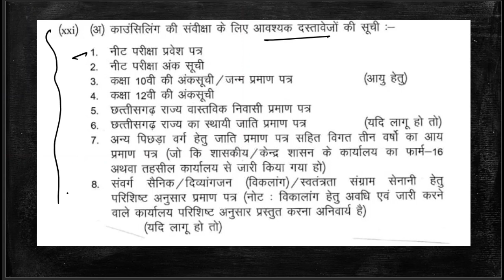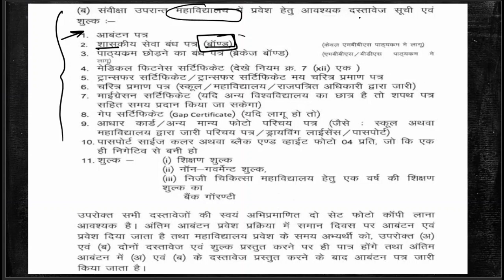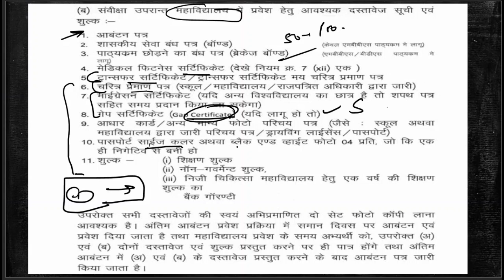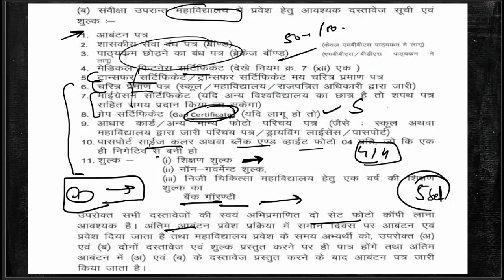Documents required for Chhattisgarh state Counselling | Documents for Government collage | cutoff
Documents required for chhattisgarh state Counselling | CGDME | Documents for Counselling
CG NEET Counselling 2024 के लिए Documents
neet confirmation page 2024
character certificate kaise banaye
rx academy neet counselling
momentum kota classes bhilai
chhattisgarh neet counselling 2024
cgdme neet counselling 2024
tr vikas gupta
mbbs anatomy youtube channel

mbbs private college cut off

clinical anatomy of median nerve

clinical anatomy of cubital fossa

motivational lines for neet aspirants

axillary artery anatomy by johari

axilla anatomy lecture brachial plexus

private college cut off neet 2024

class 11 biology chapter 3 neet

clinical anatomy of brachial plexus

axillary artery anatomy lecture

medical college counselling
documents required for counselling neet 2024
migration certificate kya hota ha
Documents Required in NEET Counselling 2024 | MCC All India | State Counselling | MBBS | BDS | AYUSH | BAMS | BHMS || Veterinary | B.V.Sc. | Govt. | Private | Deemed | Complete Details

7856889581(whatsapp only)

mcc counselling schedule
Chhattisgarh neet cut off 2024
chhattisgarh neet pg cut off
chhattisgarh neet pg counselling
chhattisgarh neet cut off 2023
chhattisgarh neet cut off 2024 category wise
chhattisgarh neet cut off 2023 category wise
chhattisgarh neet cut off
chhattisgarh neet cut off 2023 all india quota
chhattisgarh neet counselling
chhattisgarh neet counselling 2023
chhattisgarh neet ug counselling 2024
chhattisgarh neet topper 2024
chhattisgarh neet 2024 expected cut off
mcc counselling
mcc counselling neet ug 2024 deemed university
mcc counselling process
mcc counselling neet ug 2024 process
mcc counselling neet ug 2024 seat allotment
mcc counselling round 1 result
mcc counselling neet ug 2024 cut off
mcc counselling neet ug 2024 choice filling
mcc counselling neet ug 2024 update
mcc counselling round 2
mcc counselling neet ug 2024 documents required
This channel is NEET exam based which, gives your idea and tricks to learn difficult topics in physics, chemistry and biology, through which you can enhance your preparation.
In this channel, we also share 3D animation videos of class-11 and 12 NCERT content and experimental videos or shorts which can help to understand the concept of physics.
Prepare for NEET exam with complete chapter discussion with concepts, tricks & question practice session.